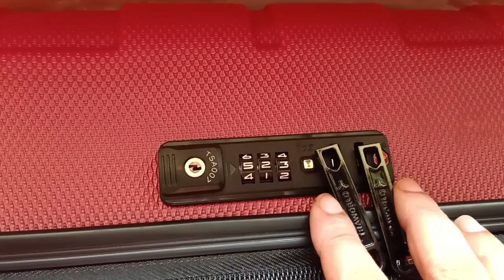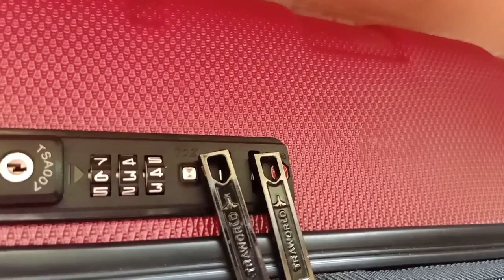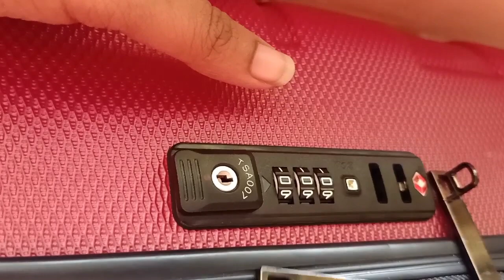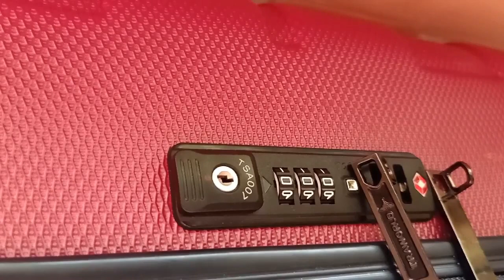How to @ unlock @the# trolley #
how to unlock the trolley. @tricks@

thankyou...
--Divya--